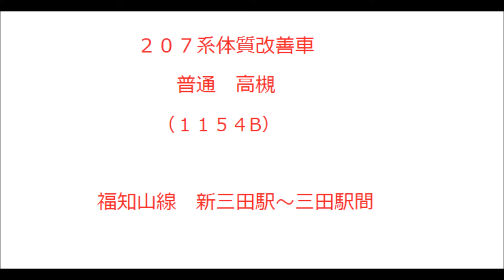２０７系（Z2＋S38)体質改善工事施工編成 普通 高槻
２０１６年１０月９日
福知山線　新三田駅～三田駅間
今回は普通高槻行きの運用に就いていました。